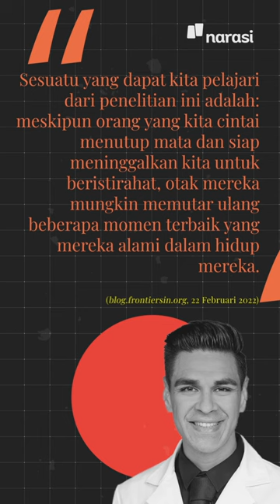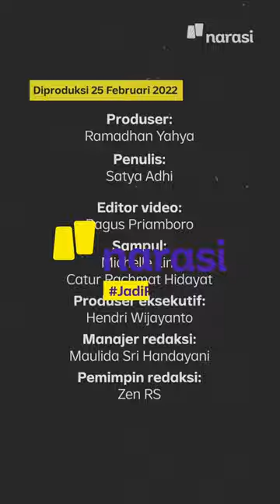Rekaman Aktivitas Otak Manusia Jelang Kematian | Narasi Daily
Tim dokter di Estonia berhasil merekam aktivitas otak jelang kematian.

Kata salah seorang peneliti, salah satu temuannya ialah, "Meskipun orang yang kita cintai menutup mata dan meninggalkan kita untuk beristirahat, otak mereka mungkin memutar beberapa memori terbaik dalam hidup mereka."

Selengkapnya di video ini yaa. | Narasi Daily

(Narasi)